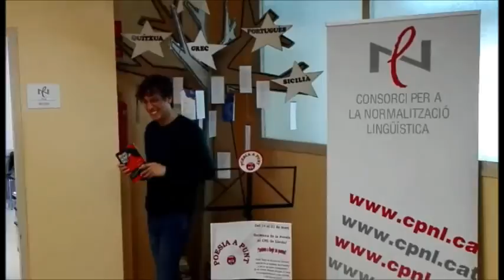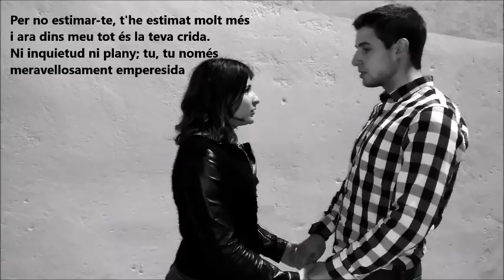POESIA A PUNT 2a part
Del 14 al 21 de març el CNL de Lleida va dur a terme la Setmana de la Poesia dins de les activitats del Dia Mundial de la Poesia.  Els alumnes van poder participar-hi llegint un poema al Centre o bé fent un enregistrament en algun lloc emblemàtic de la ciutat.